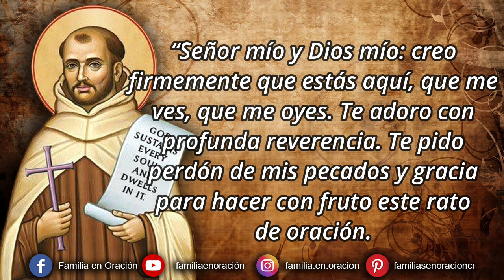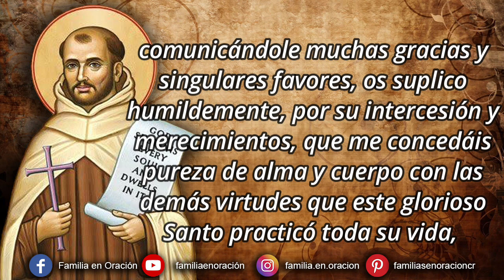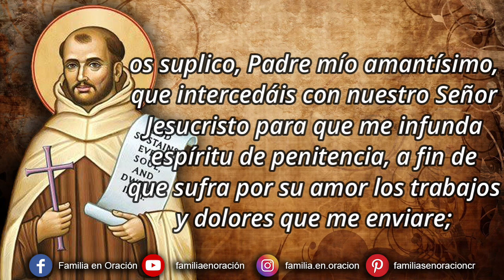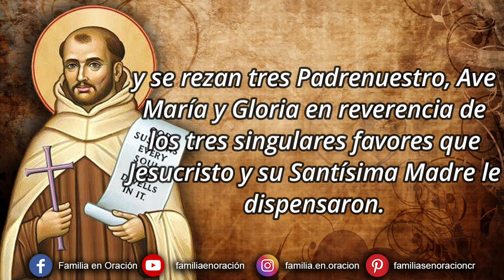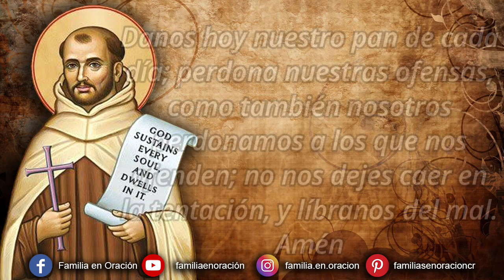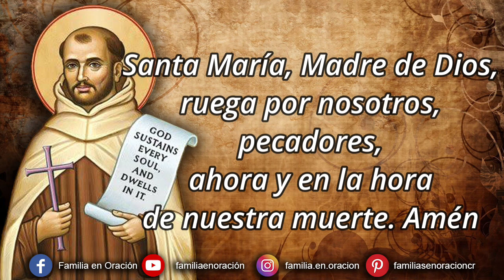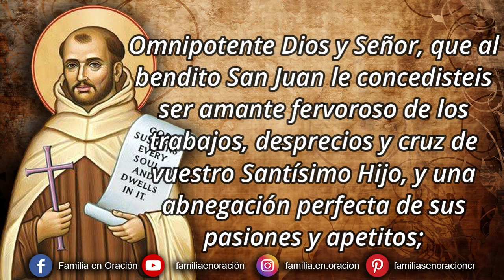Novena a San Juan de la Cruz - Día 2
🙏 ORACION INICIAL
Clementísimo Dios, que por vuestra inmensa piedad quisisteis que San Juan de la Cruz fuese desde niño inclinado a todo género de virtudes, y con su ejercicio alcanzase ser muy amado de Vos y de Nuestra Santísima Madre, comunicándole muchas gracias y singulares favores, os suplico humildemente, por su intercesión y merecimientos, que me concedáis pureza de alma y cuerpo con las demás virtudes que este glorioso Santo practicó toda su vida, a fin de que, imitándole en este ejercicio, merezca, como él, ser amparado de Vos y de vuestra Madre Santísima en esta vida por gracia, y después gozaros para siempre en su compañía en la gloria. Amén.

2️⃣ DÍA SEGUNDO
Glorioso y excelso Padre mío San Juan de la Cruz, que, siendo aún de pocos años, crucificasteis vuestro cuerpo con muchos rigores y penitencias, para asemejaros en lo posible al que por nuestro amor padeció en la cruz: os suplico, Padre mío amantísimo, que intercedáis con nuestro Señor Jesucristo para que me infunda espíritu de penitencia, a fin de que sufra por su amor los trabajos y dolores que me enviare; y de esta manera, satisfaciendo las innumerables ofensas que le tengo hechas, y purificada mi alma con tan saludable ejercicio, merezca llegar a gozarle por siempre en vuestra compañía en la gloria, y también alcance lo que pido en esta Novena, si me conviene. Amén.

Se dice la gracia que se desea recibir con esta novena si es para Gloria de Dios y bien de nuestra alma y se rezan tres Padrenuestro, Ave María y Gloria en reverencia de los tres singulares favores que Jesucristo y su Santísima Madre le dispensaron

🙏 ORACIÓN FINAL
Omnipotente Dios y Señor, que al bendito San Juan le concedisteis ser amante fervoroso de los trabajos, desprecios y cruz de vuestro Santísimo Hijo, y una abnegación perfecta de sus pasiones y apetitos; concédenos, Señor, por sus méritos y ruegos, que, imitando ahora sus virtudes, merezcamos en el Cielo ser compañeros de su gloria por los siglos de los siglos. Amén.